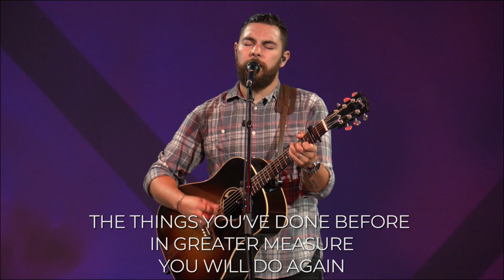God of Revival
God of Revival 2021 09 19   HD 1080p